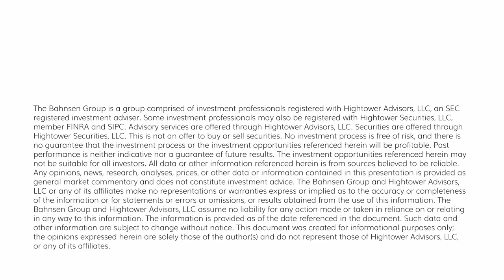The DC Today - Thursday, June 15, 2023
Markets rallied some more today as long-dated bond yields dropped further even though the curve inverted more.